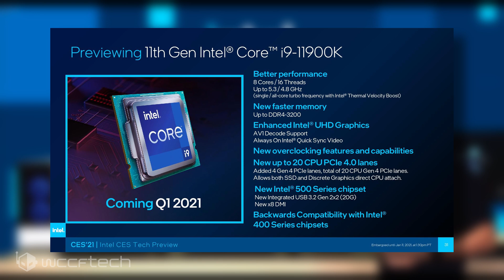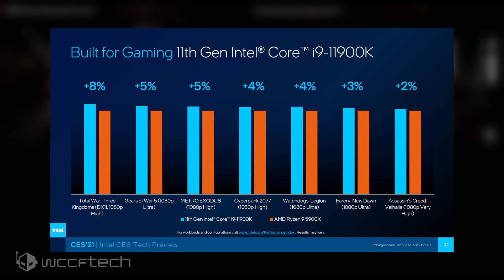First Intel Core i9 11900K ‘Rocket Lake’ Flagship 8 Core CPU Benchmarks 🚀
Intel Core i9-11900K ‘Rocket Lake’ Flagship 8-Core CPU Benchmarks: Beats AMD’s 12-Core Ryzen 5900X At Cyberpunk 2077 And More!